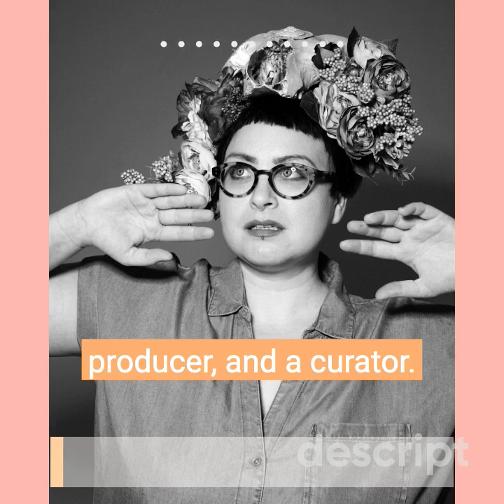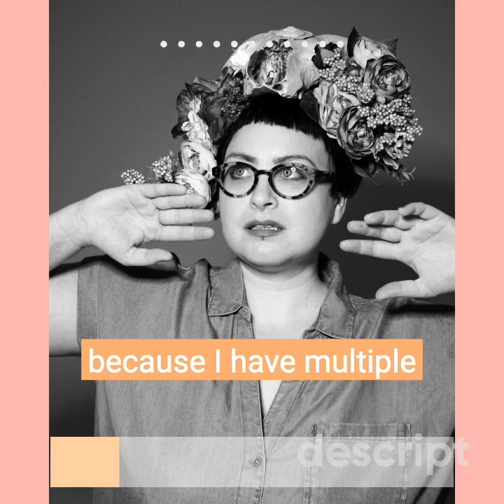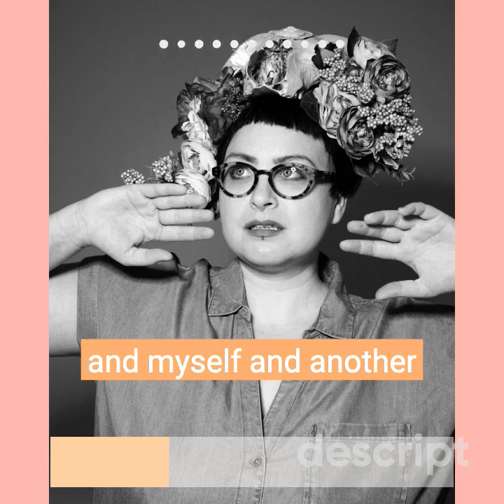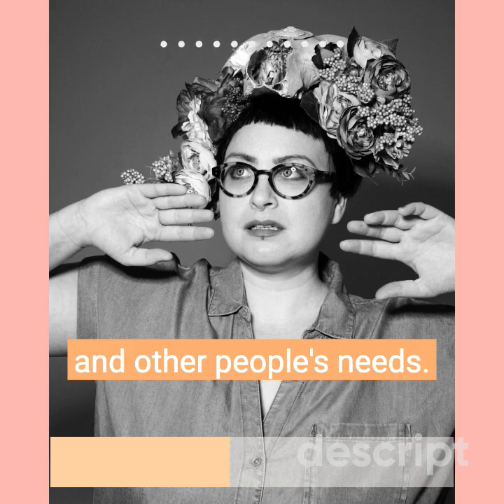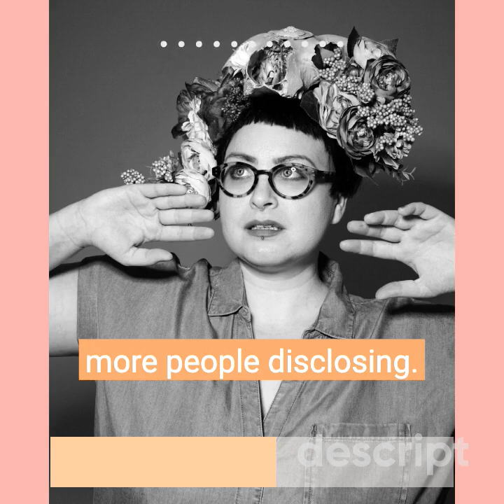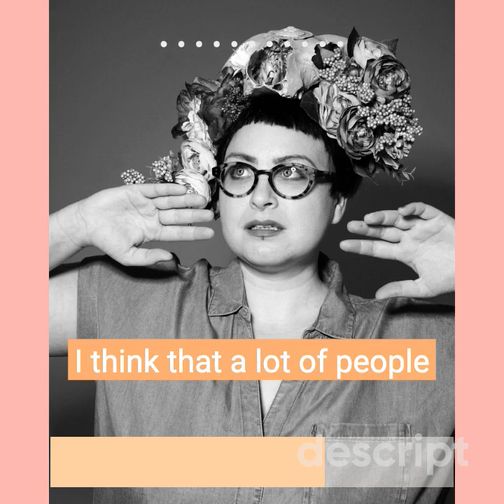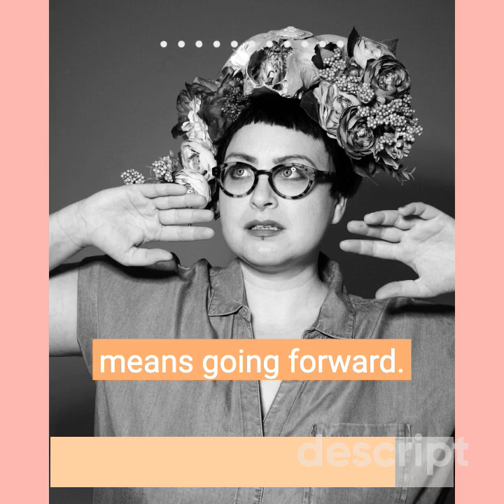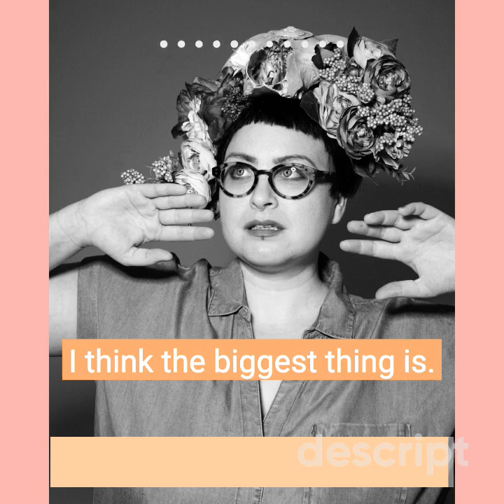British Art Network: Emerging Curators research podcast: Rachel Parry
From 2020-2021 I was involved in the British Art Network Emerging Curators Group and as part of this I had the opportunity to research an area of British art.

I researched if neurodiversity should be considered an art movement, similar to the Disability Arts movement. I created a survey which received many responses and the data from the survey was collated for a report.

I interviewed 5 artists who completed the survey including Rachel Parry.

"The Emerging Curators Group is a supportive forum for the next generation of curators in the UK, enabling peers to come together and share experiences and thinking around curating British art."